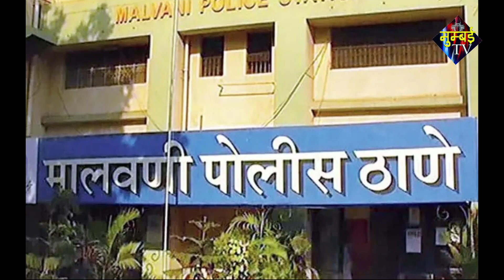मुंबई Top 5 | अंडे की कीमतों में उबाल, मुंबई में 90 रुपए दर्जन,पतंगबाजी से 64 पक्षी घायल,उर्फी जावेद